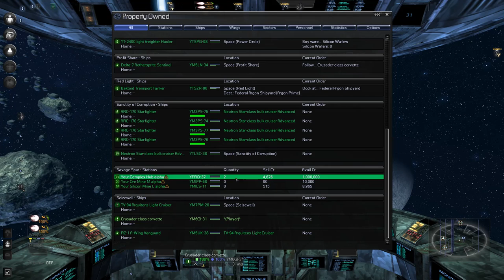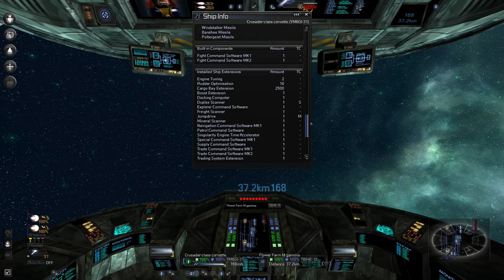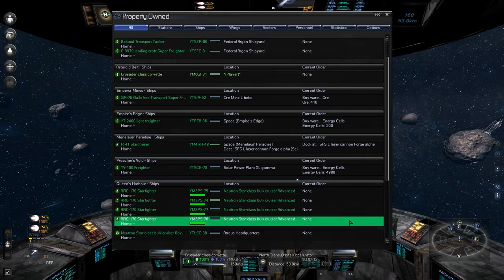Star Wars the Reborn mod Ep 71: Completing Missions and Exploring Uncharted (my charts) Sectors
I take the HQ advice I received and I kind of followed it.
(re-upload from 5/20/2019)

I will keep streaming here on YouTube